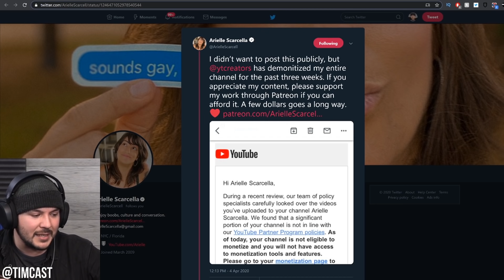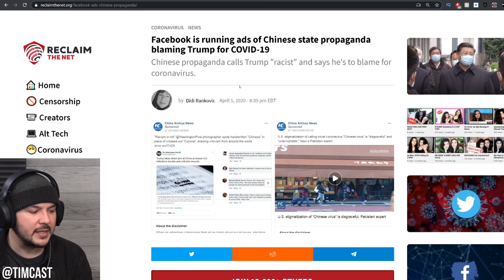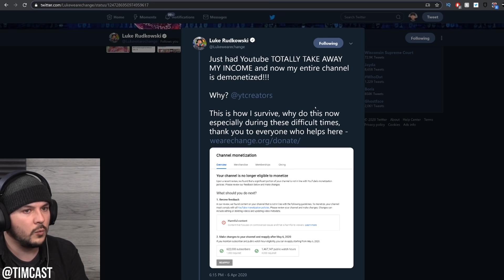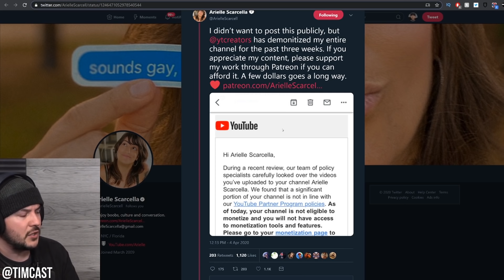YouTube Just PURGED Pretty Big Channels, The End Of YouTube Is Nigh Boys, Hope You're Ready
Tim and Adam look at some of the unsettling new changes being put into effect on YouTube and the implications for creators - like us - on the platform.